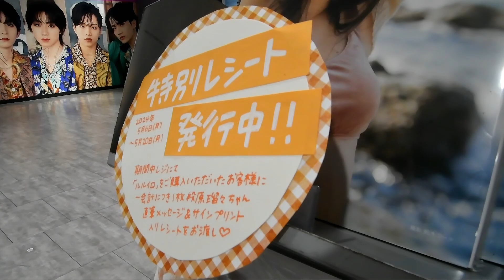【段原瑠々】1st写真集 発売記念パネル展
2024年5月9日撮影。
タワーレコード渋谷店に展示されていた、​Juice=Juice 段原瑠々さんの1st写真集「ルルイロ」発売記念パネル展の様子です。
対象商品の購入特典として、タワレコ限定絵柄の生写真と展示パネルの抽選券の配布、サインとメッセージが印字された特別レシートの発行が行なわれていました。